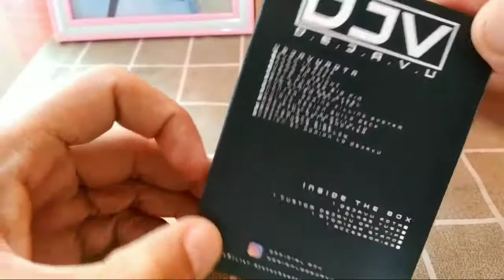DeJaVu RDTA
Try lang mga papichulo